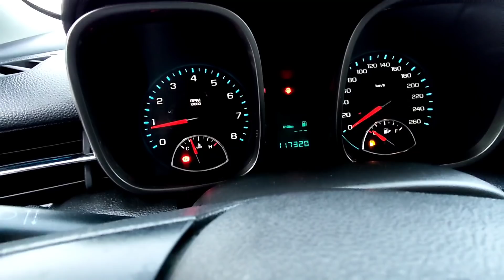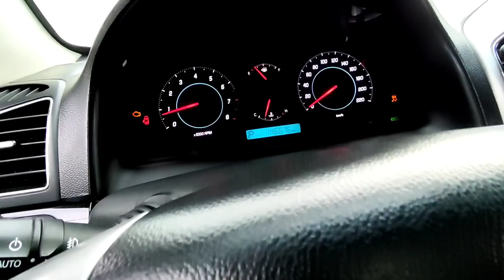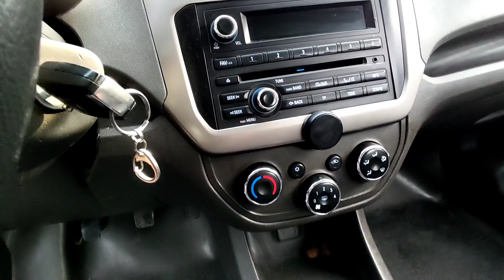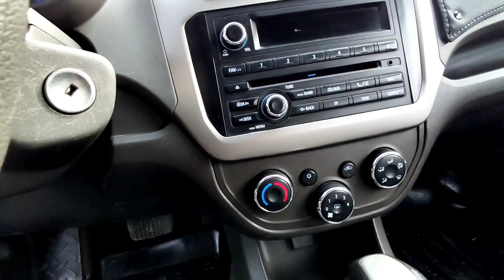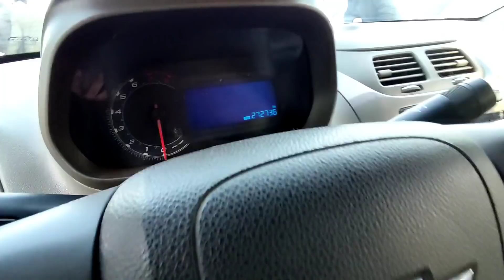KAPTIVA MALIBU1 GENTRA COBALT NEXIA3 NARXLARI QOQON MOSHINA BOZORI 2023 YANVAR МАЛИБУ КАПТИВА ЖЕНТРА